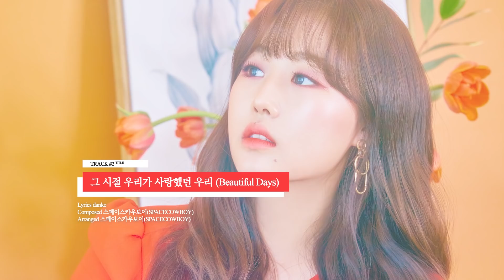[Teaser] Lovelyz(러블리즈) _ “ONCE UPON A TIME” Album Preview